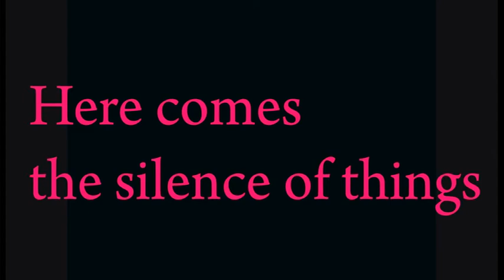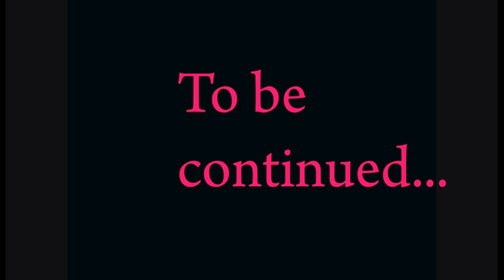DRUMS & STORIES ~ Six Feet Under ? {HQ 24bit V Remaster} -w/ Lyrics-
Sometimes the lowest point you think you reached can be the reason for the most powerful launch upwards. Because you stored energy.
Like a compressed spring. Reassessing everything. And realizing how wonderful you are.
Everything started with a guitar arpeggio. And moved on to the stars.
Special celebration, especially in this new Mix, and kudos to Ilias Petridis for his wonderful symphonic arrangement in the last part of the song. Added mountain freshness.
Artwork by sacred artists Cezanne, Chagall, my humble manipulation of images, symbols and meanings and also Mersina "Floral" Papadopoulou's last minute possible "plot twist".

Lyrics (by a certain VIP request)

Don't you deny it again
the streets are so crowded but dead
Your dreams will revive you don't pretend
Don't you deny it my friend
La la la la ..(continued accompanies the narrator)
'The streets full of tears running silent for all these years
Then your cell phone rings here comes the silence of things
Stupid and alone as the chill reaches the bone
Poetry of the past Six feet under'

Your love is a bubble of air
Your dreams are so shattered and vain
Lie down and wait for the rain

(Pause. Vibraphone leads to symphonic part)

(Singer): Everybody now!

(Small choir answers): Six Feet Under!

(Singer breaks into next melody) "You never thought it would be this good"

(Small choir continues): Six Feet Under!

(Singer insists) "You never thought it would be this good"

He sounds sarcastic but we leave the song with a small crack of hope
that he means it literally. Today he means it literally.
I wrote it, I sang it, I have very good inside information. :)